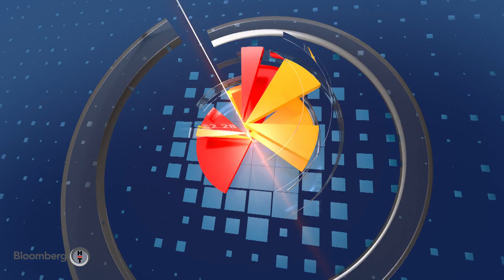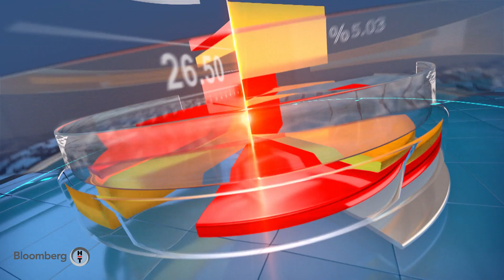Hammadde tedarikindeki sorunlar mobilya sektörüne nasıl yansıdı? İş Dünyası | 08.10.2021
Konuklar:
MURAT KOLBAŞI - ARZUM EV ALETLERİ YÖNETİM KURULU BAŞKANI
NURİ GÜRCAN-MOBSAD (MOBİLYA SANAYİ İŞ ADAMLARI DERNEĞİ) BAŞKANI
ENDER YORGANCILAR  - EGE BÖLGESİ SANAYİ ODASI BAŞKANI
ALİ GÜRELİ - CONTEMPORARY ISTANBUL YÖNETİM KURULU BAŞKANI